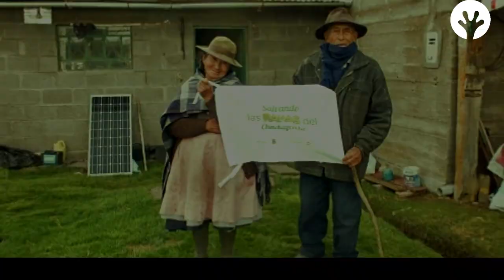Grupo RANA - INICIATIVA DE CONSERVACIÓN DE ANFIBIOS ALTOANDINOS DEL CENTRO DEL PERÚ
Somos el grupo RANA una organización juvenil que desde 2017 trabaja por la conservación de la biodiversidad a través de gestión Investigación educación y comunicación Hoy presentamos nuestra “iniciativa de conservación de anfibios altoandinos del centro del Perú”.
La cual busca conservar  con la participación de la población local y comunidades indígenas  a dos anfibios endémicos: Telmatobius macrostomus y Telmatobius brachydactylus,
categorizados en peligro de extinción por la lista roja de la IUCN. Nuestra iniciativa tiene como visión incrementar a largo plazo las poblaciones de ambos anfibios  para que puedan ser aprovechados sosteniblemente por las comunidades locales e indígenas, quienes, en tiempos pasados las empleaban para resguardar su  seguridad alimentaria y como fuente de ingreso, contribuyendo así a su desarrollo y a la reducción de la pobreza.